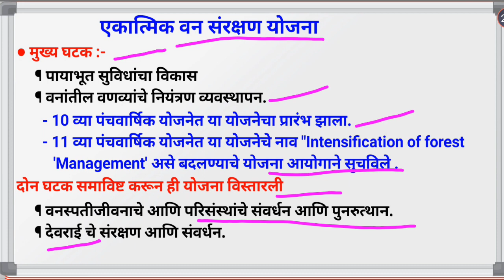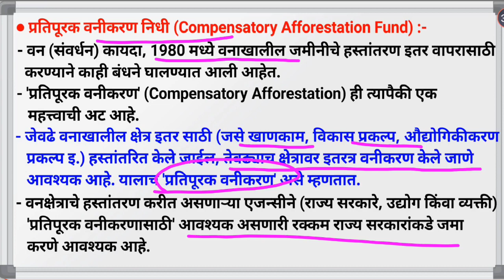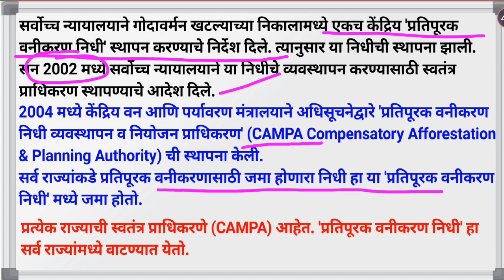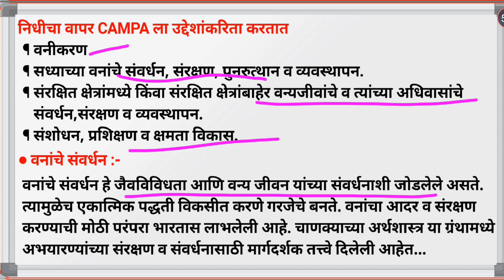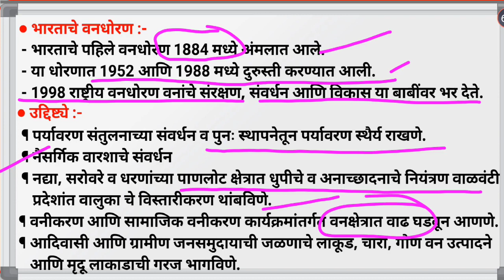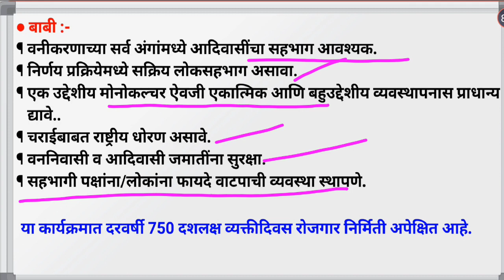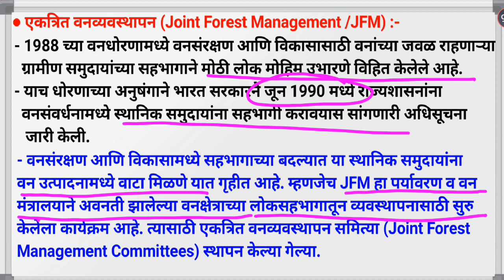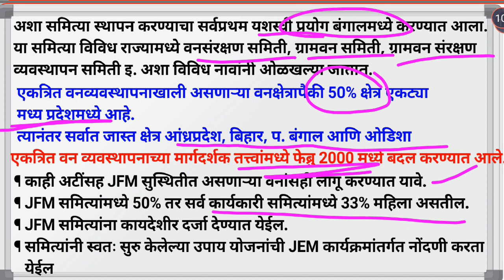Forest Policy of India/Compensatory Afforestation/Joint Forest Management/Marathi/Shaarad Sir.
भारताचे वनधोरण
Forest Policy of India
एकात्मिक वन संरक्षण योजना (Integrated Forest protection scheme)
प्रतिपूरक वनीकरण निधी (Compensatory Afforestation Fund)
Joint Forest Management
Compensatory Afforestation & Planning Authority (CAMPA)
एकत्रित वनव्यवस्थापन समित्या (Joint Forest Management Committees)

Shaarad Sir.